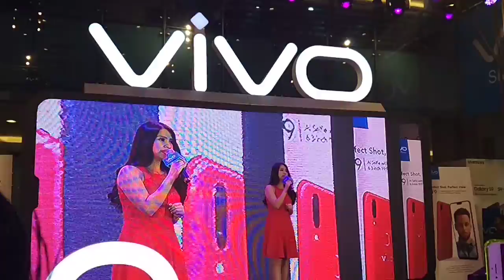Barbie Forteza rendition of Tadhana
Barbie Forteza, Kapuso Star and one of the Celebrity Endorsers of Vivo, showed her support during the launch of newest shade if Vivo V9 "The Velvet Red"